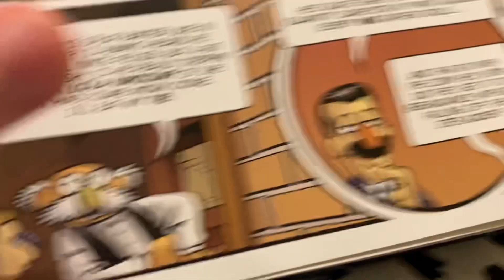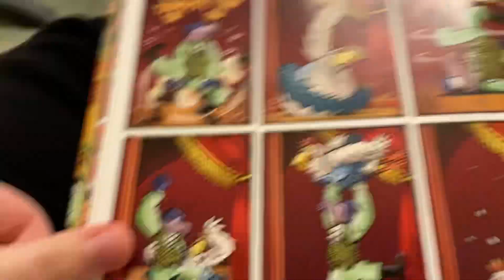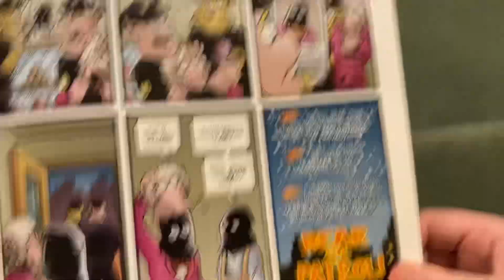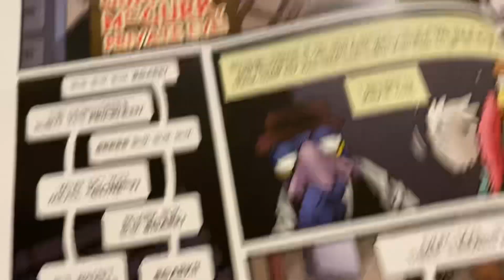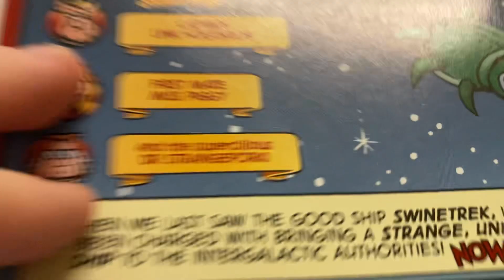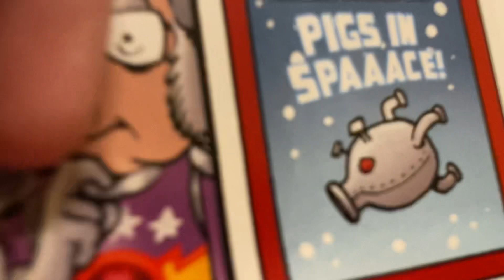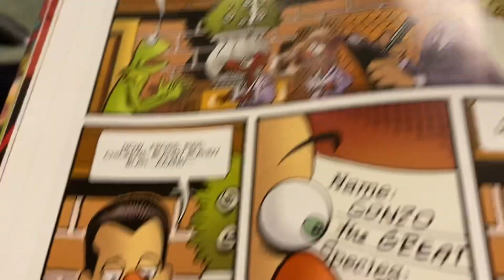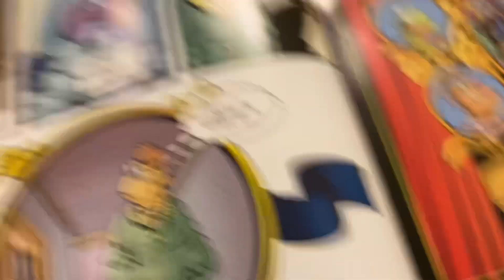Reading another Muppet Show Comic Book Add 6: Gonzo’s Story